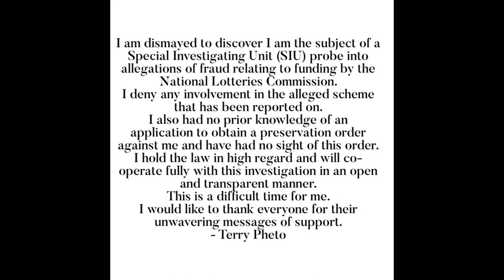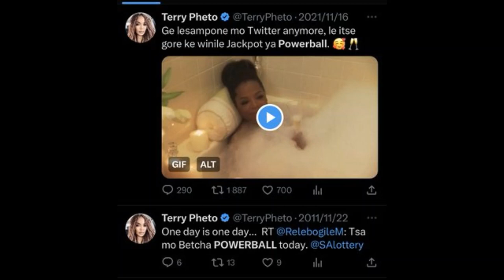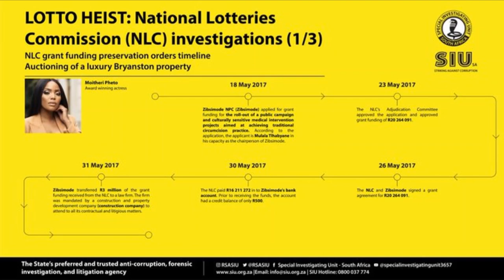Shocking!!Terry Pheto's house had no bids| Past tweets resurfaced